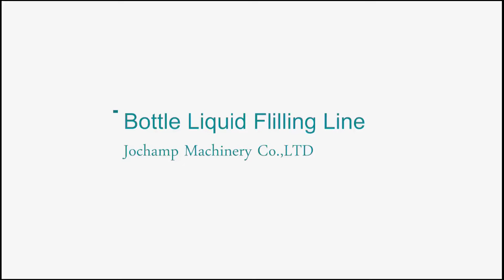Good price Perfume packaging production line｜Nail polish filling and capping production line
About us
Ruian Jochamp Machinery Co., Ltd is a private enterprise specializing in R&D, manufacturing, sales and service of various packaging machinery. The company has a professional, capable, young and cooperative team. With a constant pursuit of the cause and enthusiasm, as well as many years of industry experience, the company has faced difficulties, constantly innovated, thrived and gradually stood out in the market. And has been widely recognized and appreciated by our customers.

THE MARKET
Our packaging solution served more than 40 countries all over the world.

THE SUPPORT
We Specialized in offer professional packaging solutions for wide range products. Including cartoning, heat shrink packaging, cellophane packaging, pillow packaging and various soft packaging equipment. These packages are widely used in food and beverage, medicine, consumer goods. Cosmetics industry, all kinds of stationery, tableware, electrical components,etc. In the paper industry, milk tea bowl noodles, daily cosmetics boxing and plastic outer packaging is particularly prominent.

THE TEAM
The company has a professional, capable, young and cooperative team. With a constant pursuit of the cause and enthusiasm, as well as many years of industry experience, the company has faced difficulties, constantly innovated, thrived and gradually stood out in the market. And has been widely recognized and appreciated by our customers.

Accept factory inspection
24 hours online communication to solve any problem about the equipment.

Our company hold on the vision of 'pursuing international advanced level and satisfying users' expectations', and 'let packaging create value and make work more efficient.'as our mission. Serve in all sectors of automatic packaging fields to make a contribution to reduce package costs and manage costs for customers, then improve productivity and efficiency.The fully automatic packaging solution can save labor for customers and greatly improve work efficiency; Kinds of packaging equipment protects products while providing product aesthetics, which greatly enhances the value of the company and allows us to move forward more continuously. . We hope to cooperate with friends all over the world to pursue the excellence and progress together, to create a win-win situation!

1,ONE STOP SERVICE
Can offer total solution for your project, whole set of machines with uniform standard,steady capacity and performance.
2,RELIABLE
Accept factory inspection
Our customer can rest assured that inquiries are responded to quickly, we have an efficient process from placement of order through to production.
3,VALUABLE
We don’t just mean commercially,although We will always strive to deliver solutions that are cost-effective. We also mean the value we bring to your business communications solution:our trustworthiness,our considerable knowledge and our reliability at all times.
4,14+ YEARS EXPERIENCE
Our workshop have over 14 years of industry experience
And we have a professional sales team provide faster and better service for customers.